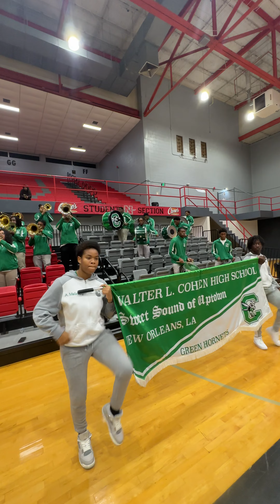Nicholls State 2024 Crankfest Highschool BOTB Part 2B